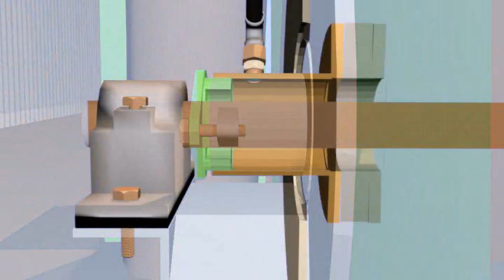3D CCQ VALE | 2014 | Brucutu - antes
Produzido em fevereiro de 2014.
Grupo Águias, Mina de Brucutu.